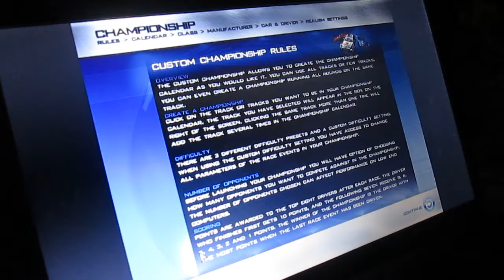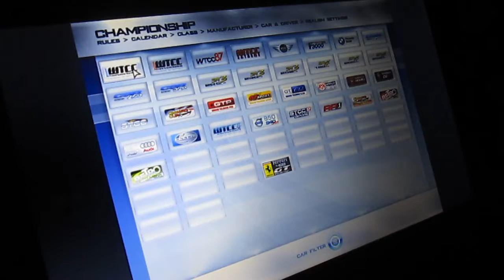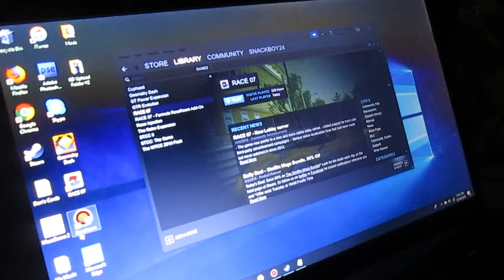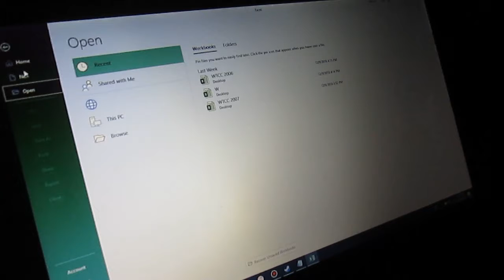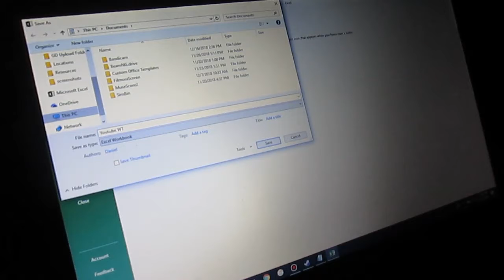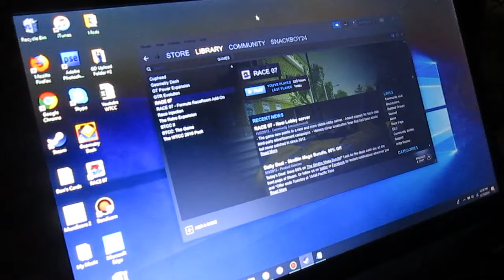Race 07 Championship Episode 1: Intro To The Series!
Something new is always good.